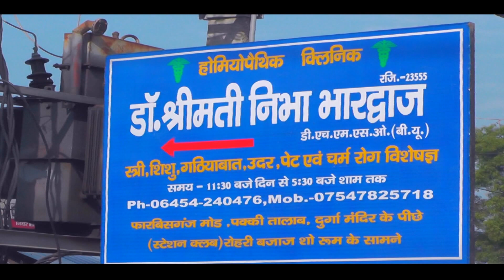जब ठर्रा दारू पीकर फैन पहुंचा महा रैली में,नीतीश-लालू को बताया धोखेबाज,राहुल को बताया दूल्हा।